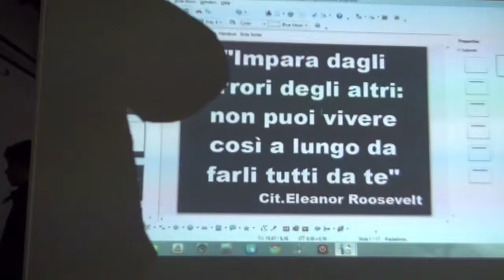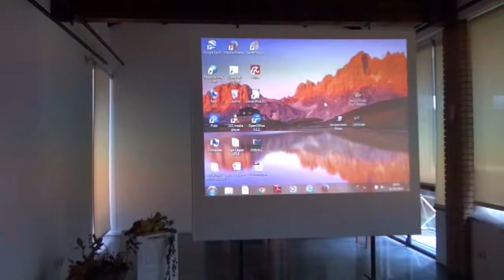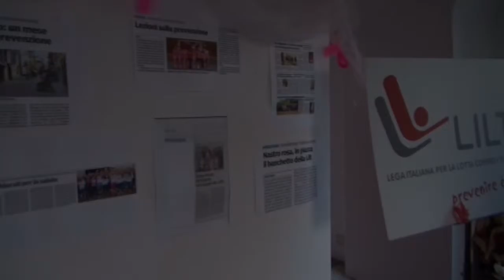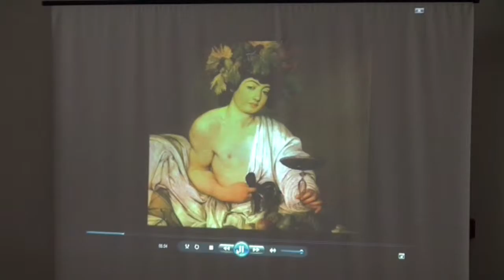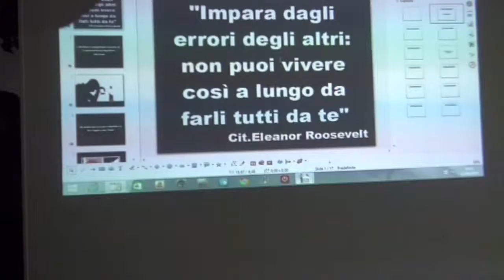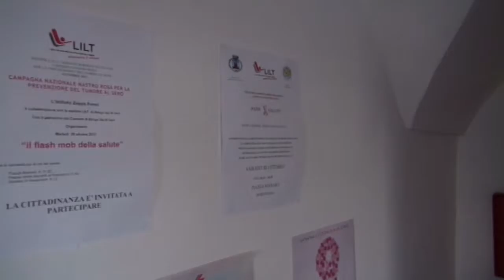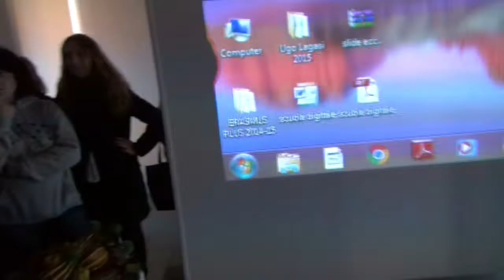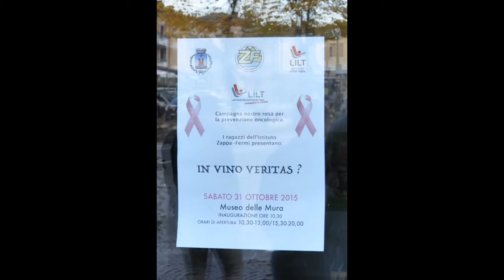LILT Museo delle Mura Borgotaro 31 10 2015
Museo delle Mura
Campagna Nastro Rosa, per la Prevenzione Oncologica
I Ragazzi dell'Istituto Zappa Fermi.
Il Vino Veritas?
Si rinnova un appuntamento.
Il tema sempre quello della prevenzione e, nello specifico, dell'abuso di bevande alcoliche.
Non facile parlare di questo tema tra i giovani, proprio perché è la popolazione giovanile quella più a rischio, quella più soggetta, secondo i dati, ad un recente fenomeno preoccupante come il binge drinking, una abbuffata alcolica da “consumare” in compagnia. Preoccupante.
Tu, adulto, proponi il progetto, e loro, i giovani dico, ti guardano con una iniziale diffidenza, con un qualche sospetto. Poi basta davvero poco per iniziare il cammino, insieme.
E la strada si colora delle loro esperienze, delle loro proposte, delle loro canzoni, delle loro immagini, delle loro luci. Gli adulti un po' osservano, un po' guidano, ma soprattutto parlano con loro, lavorano con loro, lasciando da parte, ma poi non tanto, per quelle ore, quella parte di programma che sortisce inaspettata da una poesia , da un canto, da un articolo di giornale, da una ricerca fatta su Internet. Poco importa se la poesia è quella del Novecento e non è nel programma di quest'anno. Sarà capitale didattico e umano messo da parte e tenuto in serbo.
E sono loro davvero protagonisti, perché non hanno paura di mettersi in gioco nel raccontare le loro storie, costruiscono metafore straordinarie in un rap o colorano immagini di un canto insieme che è meglio del bicchiere di troppo. Parlano, litigano, si confrontano sulla consapevolezza che ci si può divertire davvero anche in altro modo. Ci si può abbuffare, sì , ma di vita.
E lo fanno con quella forza e quell'energia che è solo la loro, fisiologica, di cui gli adulti si stupiscono e si meravigliano.
Gli adulti – insegnanti si accorgono poi, ma grazie anche alle esperienze pregresse, che quello che si sta facendo è “prova esperta” di educazione alla cittadinanza attiva, per i più svariati motivi e obiettivi raggiunti:
– l'interazione con il territorio
– l'organizzazione autonoma del proprio apprendimento ( molti hanno lavorato “da soli” e solo guidati dal docente)
– la capacità di comunicare il lavoro svolto con supporti diversi ( cartacei, informatici multimediali ) . E in questo campo è sorprendente come gli “esperti” siano loro e con sorprendente facilità
– il lavoro “in gruppo” , con la valorizzazione delle capacità e delle attitudini di ciascuno e la
attenzione alla alterità
– la capacità di collocare il lavoro all'interno delle discipline o dalle discipline ricavato e rielaborato.
La scuola serve anche a questo. Offrire delle opportunità ai giovani perché possano essere davvero cittadini attivi e consapevoli. Del proprio benessere, della propria salute, delle proprie scelte. Della propria vita
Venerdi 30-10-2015